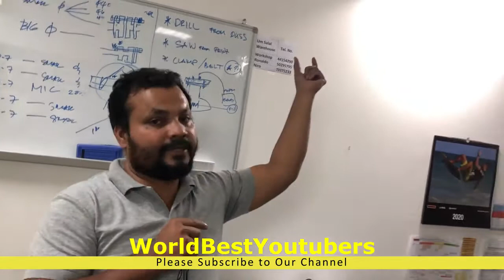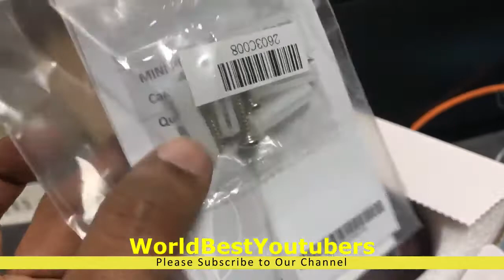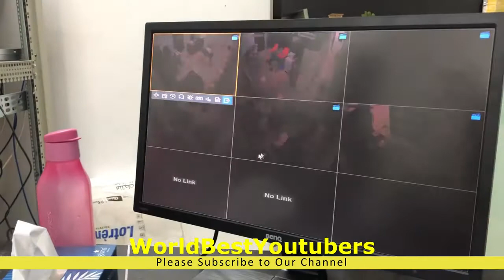EDS CAMERA INSTALLATION UNV CAMERAS